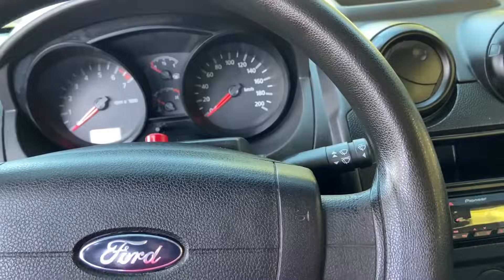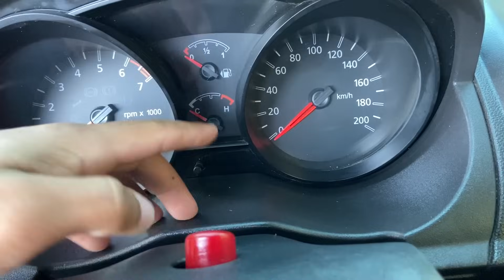TESTE ACELERANDO FORD FIESTA 1.0 SEDAN | É BOM? ANDA BEM? VALE A PENA? AVALIAÇÃO NA ESTRADA TEST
Avaliação Acelerando Ford Fiesta g5 1.0 sedan | é bom? Anda bem? vale a pena comprar? testando na rodovia
3 PANOS MICROFIBRA
KIT PRETINHO + SILICONE + SHAMPOO
KIT PRETINHO + SILICONE + CERA
SHAMPOO AUTOMOTIVO 5L
PONTEIRA DUPLA 3 POL. + ABAFADOR JK
ABAFADOR INTERMEDIÁRIO